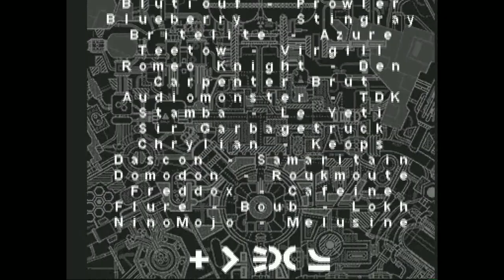Amiga 500 - e255 Demo By Bomb & sanity & Dreamdealers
e255 By Bomb & sanity & Dreamdealers - Moby